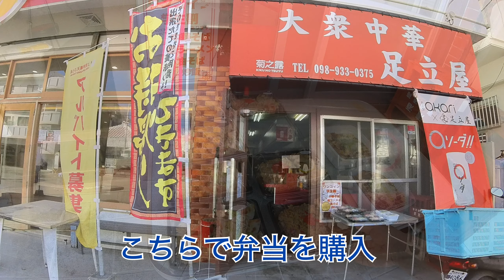本格的な中華チャーハン弁当／大衆中華足立屋【食堂・中華・沖縄市】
私の希望は大盛り弁当もあれば嬉しいですね

大衆中華　足立屋
沖縄市南桃原1丁目9−3